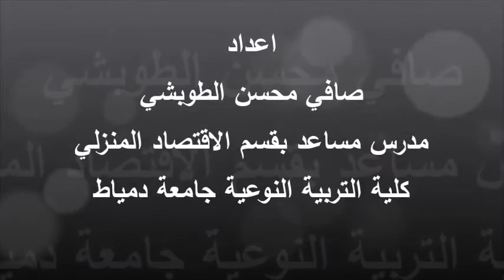أصناف باستخدام البيض 2 - عمل الفرقة الأولى اقتصاد منزلي 2014 - 2015 - د. صافي محسن الطوبشي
التطبيق العملي لمادة اعداد أطعمة ( 1 ) - الفرقة الأولى اقتصاد منزلي - كلية التربية النوعية دمياط